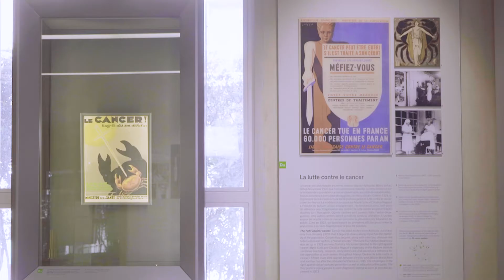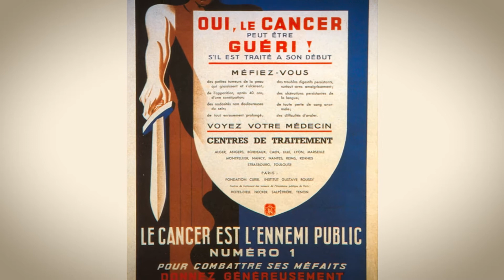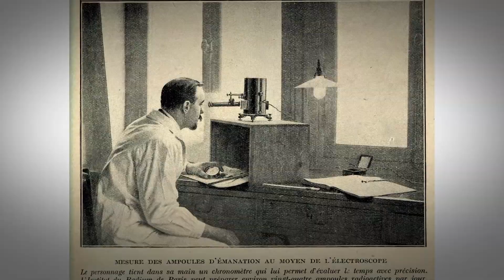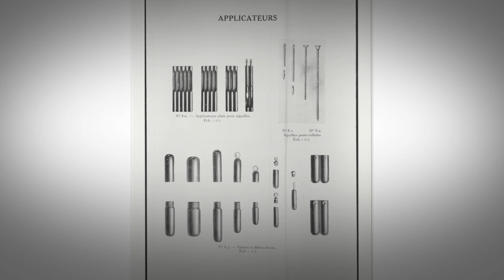La Fondation Curie et la lutte contre le cancer – Rendez-vous au Musée Curie - Episode 2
2e épisode de la série de capsules vidéo : Rendez-vous au Musée Curie

Saviez-vous que c’est notamment à l’Institut du radium et à la Fondation Curie, que s’est développée la radiothérapie au début du 20ème siècle ?
Renaud Huynh, directeur du Musée Curie, vous fait découvrir la partie de l’exposition permanente du musée consacrée à l’histoire de la Fondation Curie et à celle des applications médicales des rayonnements. Le Musée Curie vous propose des collections uniques : affiches de lutte contre le cancer, dispositifs de curiethérapie, appareil de Röntgenthérapie, dessins de physiologie…